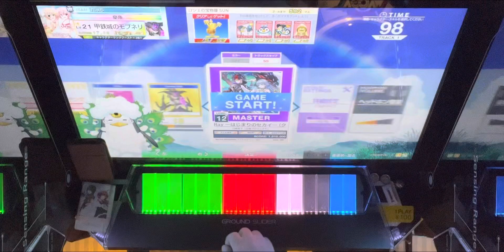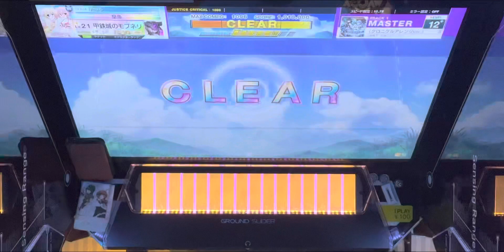[削除曲]Ray-はじまりのセカイ-(クロニクルアレンジver.) AJC手元